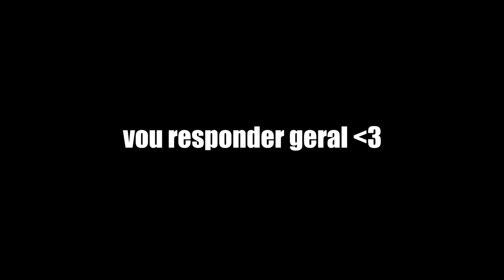GTA V : VIDA DE JOVEM | MEU GTR ESTÁ DE VOLTA E VOU VIAJAR COM A MIYA !! |#36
▬▬▬▬▬▬▬   😄 GANGUE MULEKOTES😄 ▬▬▬▬▬▬▬▬▬